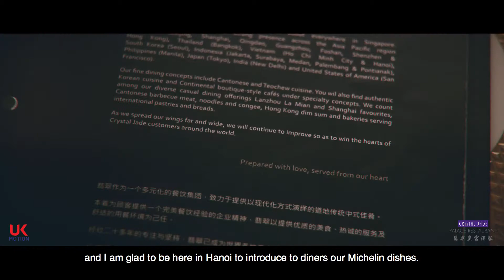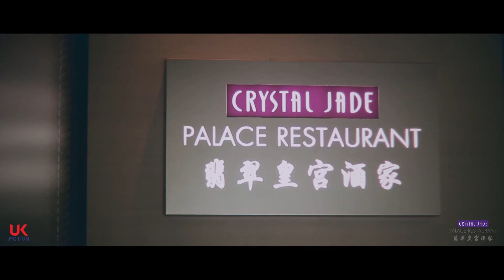Crystal Jade Palace